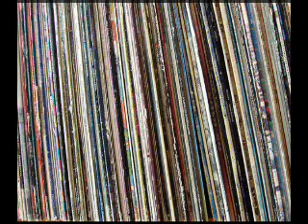harold bowen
music